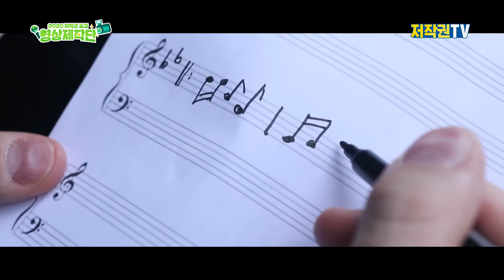표절하는 너! 내 선율에 무임승차 그만!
우리가 미처 깨닫지 못하고 있었던

저공비행만의 비행이 시작됩니다!

*자료 리스트
사진 : 클립아트코리아 cb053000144
음악 : empty-beaches by paper-planes Artlist
글꼴 : 에스코어 드림